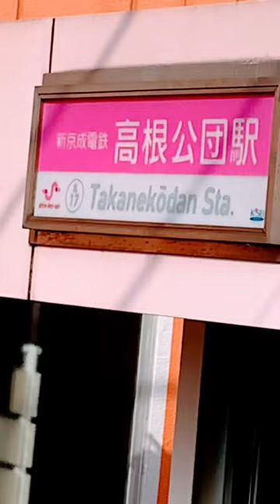takanekodan station of funabashi chiba japan ,morning going work